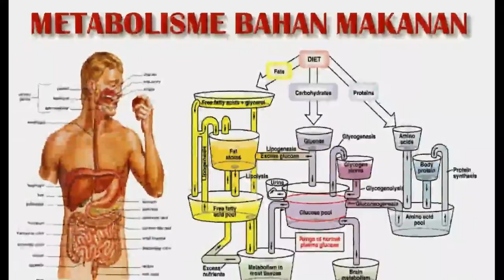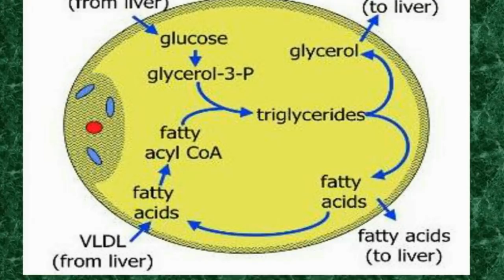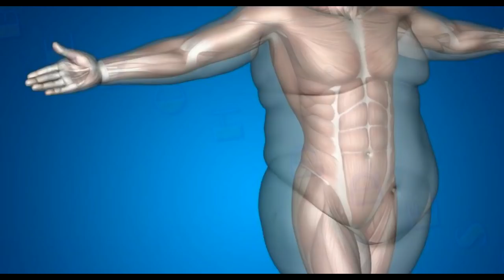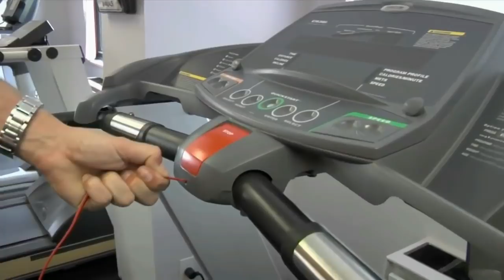4 Latihan gerakan efektif untuk mengurangi berat badan di tempat gym atau fitnes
Beberapa gerakan yang sangat efektif untuk mengurangi berat badan di tempat GYM/Fitnes bisa anda lakukan secara rutin  dan jangan lupa untuk melakukan pemanasan dan pendinginan sebelum dan sesudah latihan...